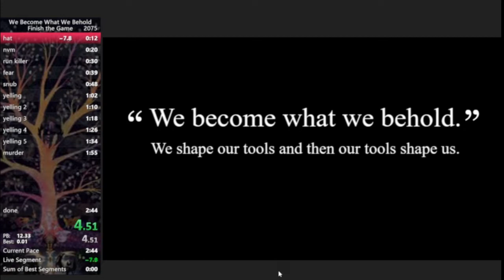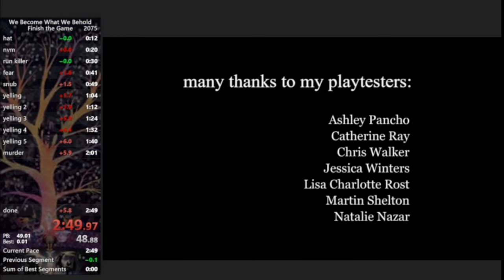WBWWB TV Show Former WR (2:50.1)